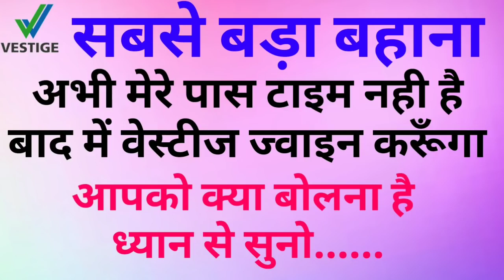No excuses for not to join and start vestige business